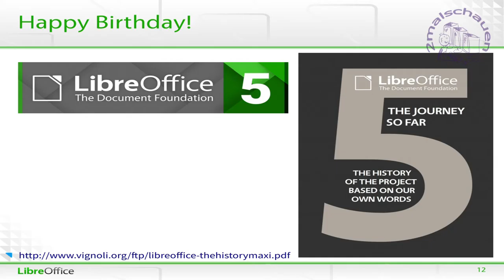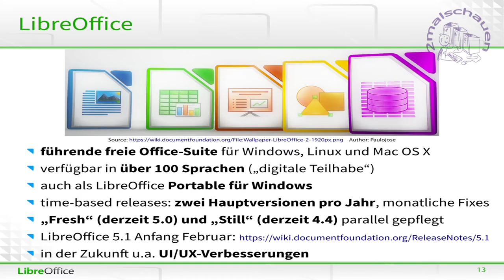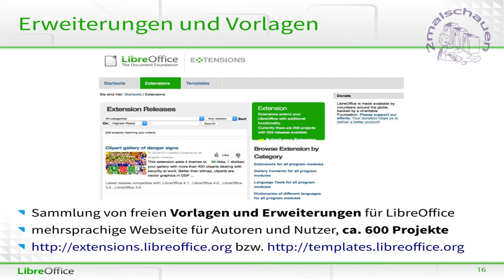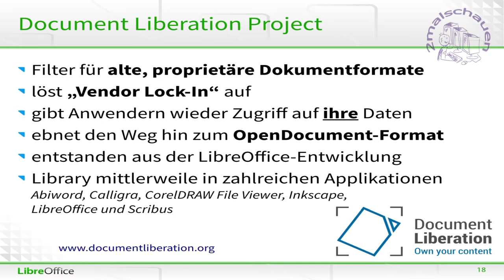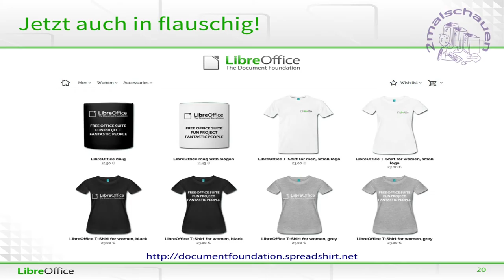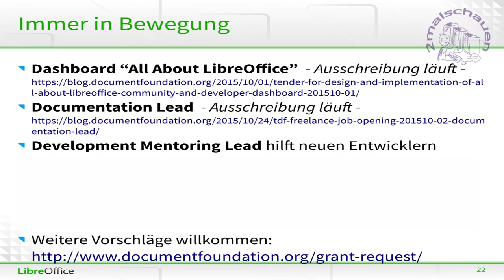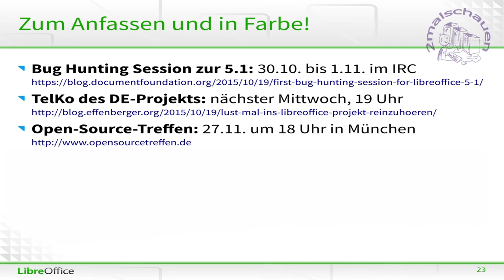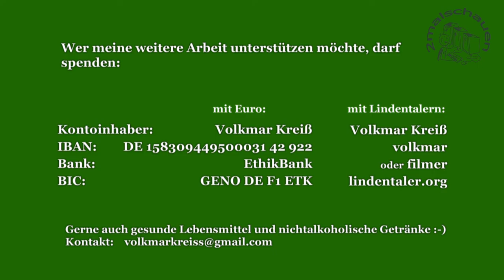Libre Office - Wozu gibts den Verein? Florian Effenberger - Ubucon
Ein Blick hinter die Kulissen vom Verein 'Libre Office - The Document Foundation'
Ein Vortrag von der Ubucon 2015
Wer in die Spendenliste kommen möchte kann spenden (Tafel am Ende).
bisherige Spenden für das Erstellen dieses Videos:

Name                           Art der Spende

Florian Effenberger    Vielen Dank für deine Arbeit! :-)